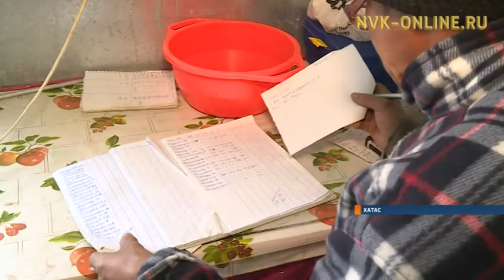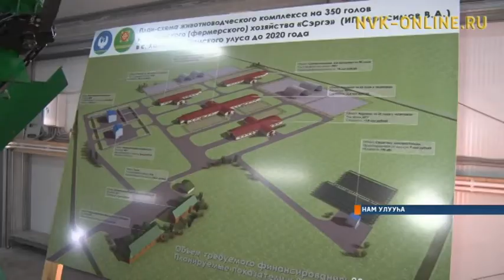Ил Дархан тыа хаһаайыстыбатын үлэһиттэригэр тугу сүбэлиир?